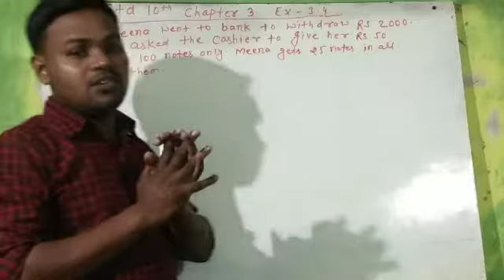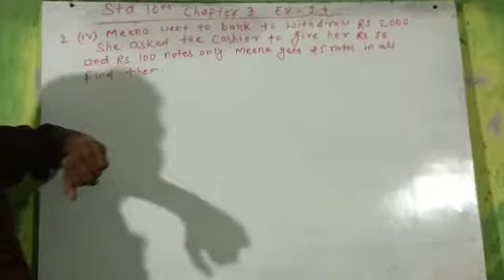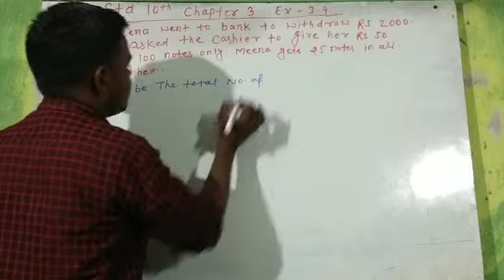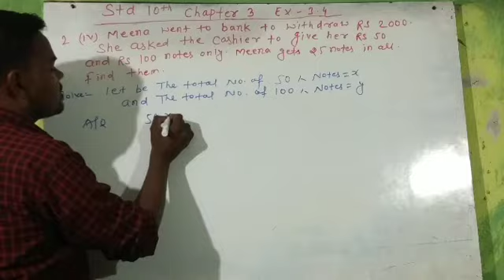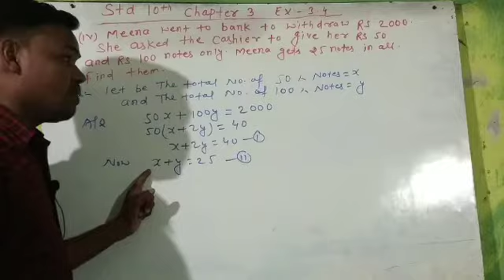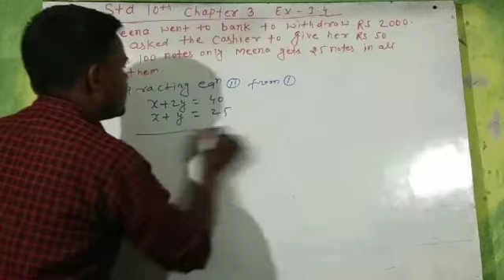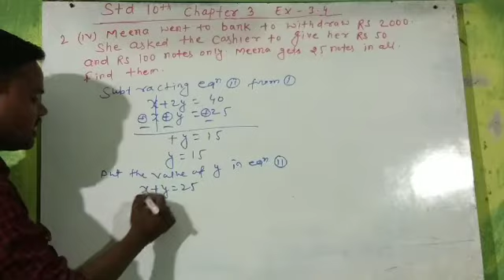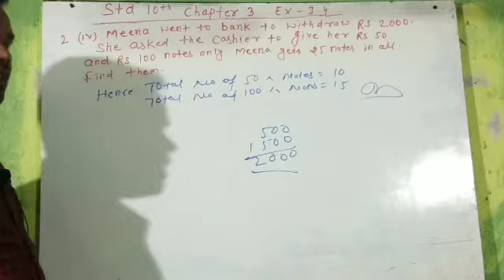Std 10th NCERT Math Ex 3.4 2(iv) V.V.I